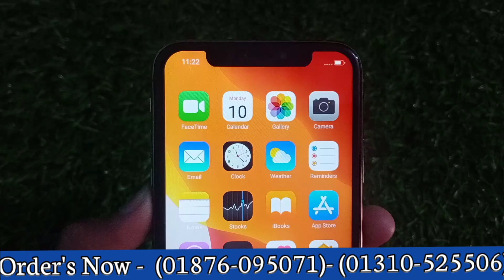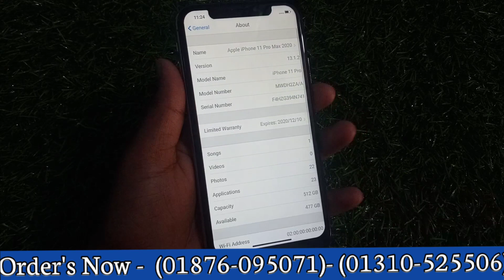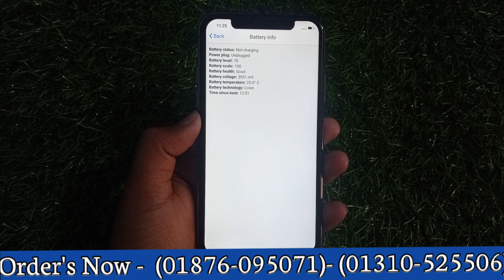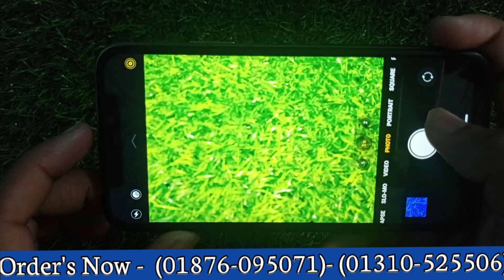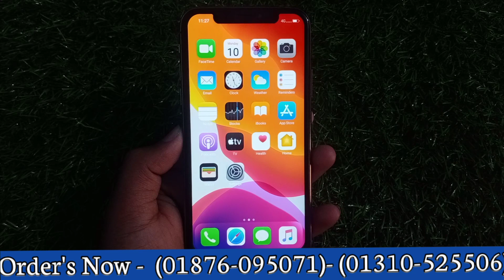পানির দামে কমটাকায় কিনুন // Apple Iphone 11 Pro Max High Super Master Copy Full Box / Bangla Review